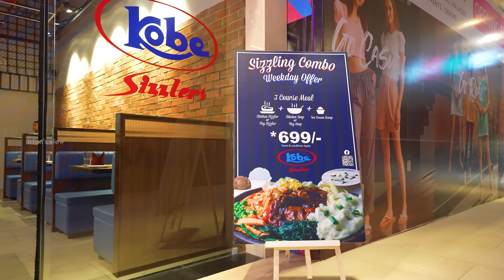Beef Rib Sizzlers 🔥 - Kobe Sizzlers, Chennai - Irfan’s View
Aero hub mall is newly opened inside Chennai International Airport. There I went to a restaurant called Kobe Sizzlers. There I had fried chicken wings, Kobe beef rib sizzler, burger and Bento box. I enjoyed their food.